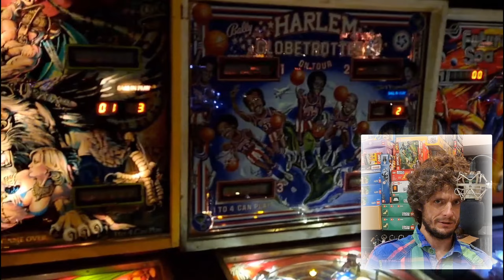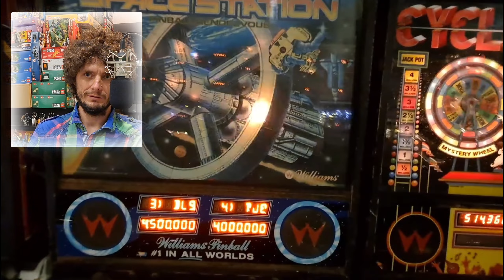Te GRY to prawdziwy HORROR! Rayman to KRÓL sennych KOSZMARÓW? Czym jest HORROR w Grach Video?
Czym jest prawdziwy Horror w grach video?
Jaka gra powinna otrzymać miano króla sennych koszmarów?
Piłka plażowa straszniejsza od Silent Hill?
Porozmawiajmy :)